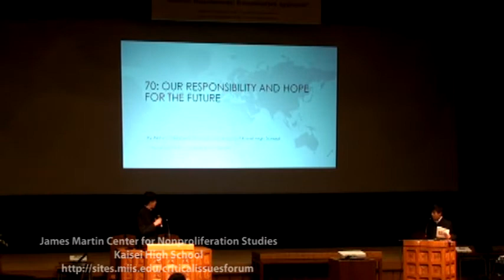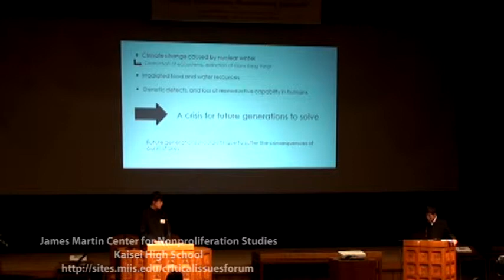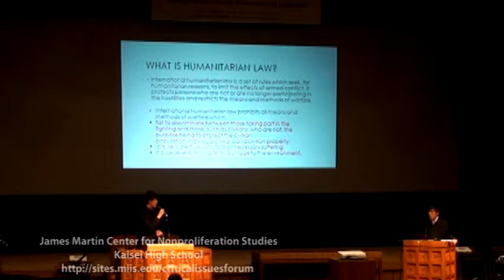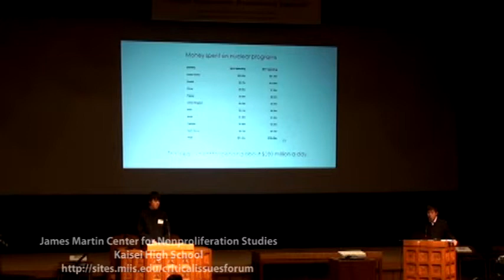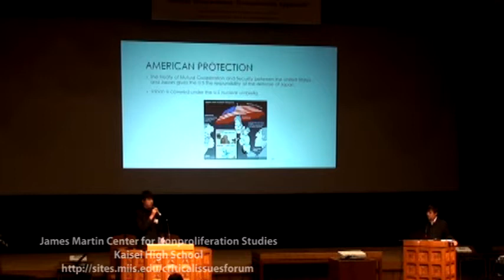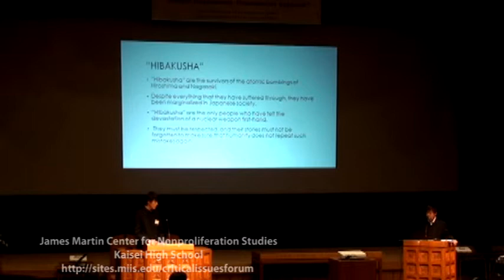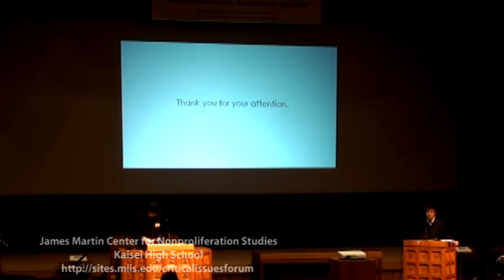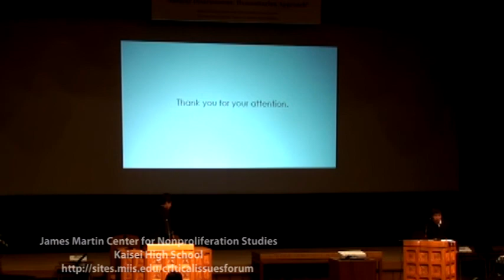2015 CIF Spring Conference: Kaisei High School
Presentation by students from Kaisei High School in Tokyo, Japan, for the Critical Issues Forum (CIF) conference in Hiroshima, Japan on "70: Our Responsibility and Hope for the Future."